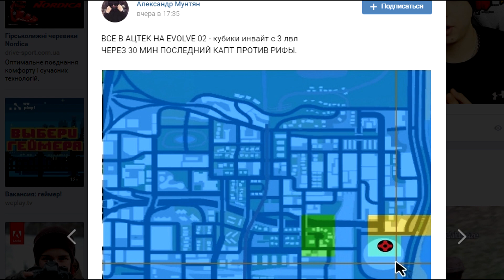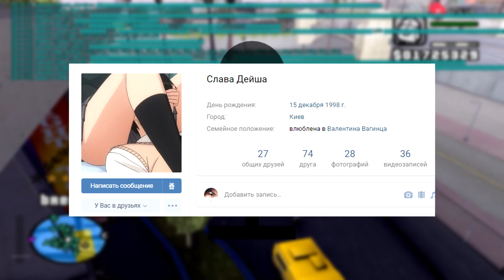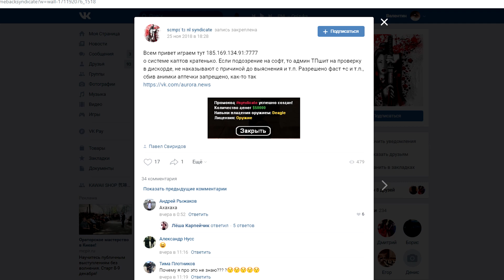ФУЛЛКА НА EVOLVE RP vs. KOHANA, TOFIKA И МУСОРА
Всем спасибо! ;3
Благодарочка с 5:57
Все важные ссылки ниже:
vkacheno, вводи при регистрации на Evolve RP